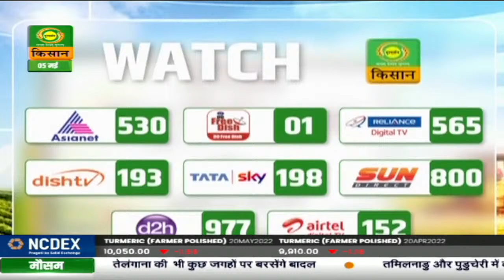गांव किसान : अक्षय कृषि भारत की पुरातन खेती पद्धति | Gaon Kisan | May. 05, 2022